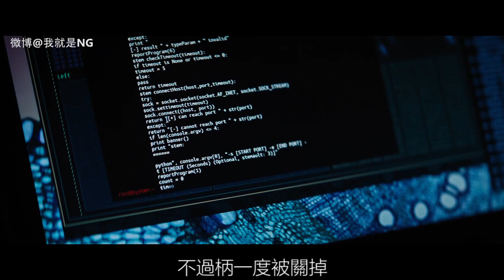【NG】來介紹一部男子殘廢成了奧創替身的電影《人類升級 Upgrade》